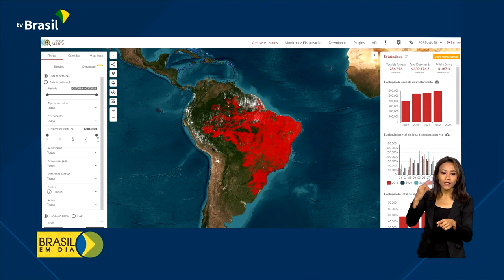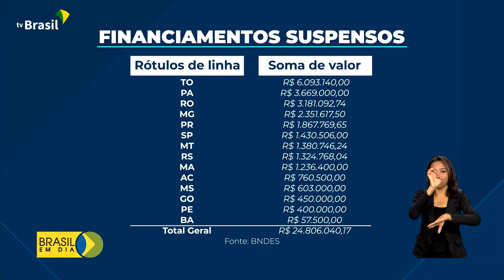MEIO AMBIENTE | BNDES bloqueia financiamentos de ruralistas envolvidos com desmatamentos ilegais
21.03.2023 - E o BNDES está utilizando uma nova tecnologia para bloquear o financiamento de produtores rurais notificados por desmatamento.